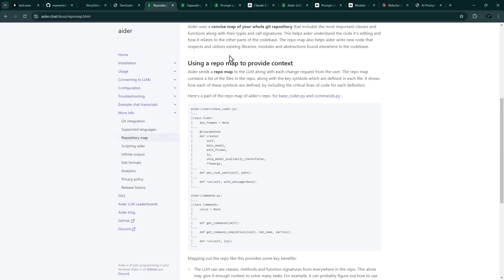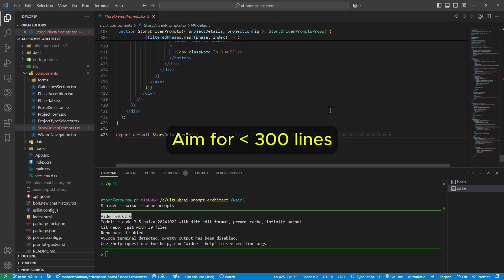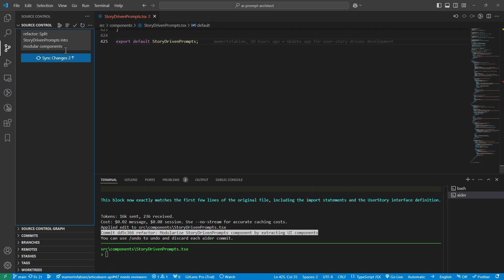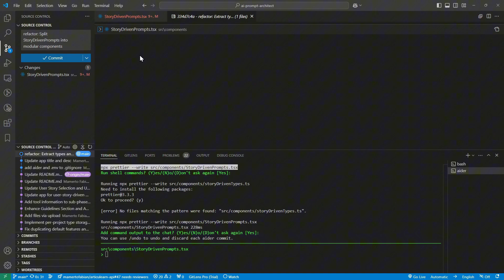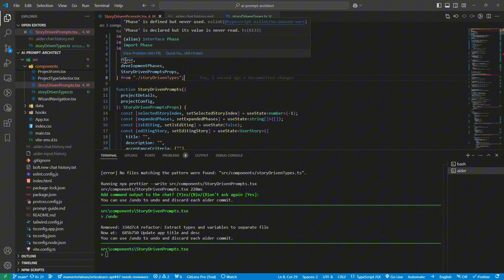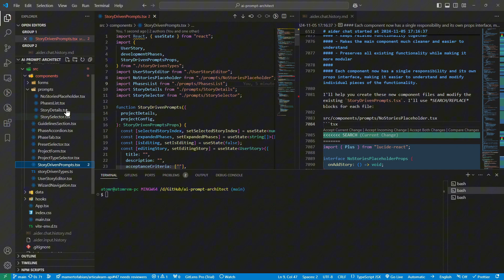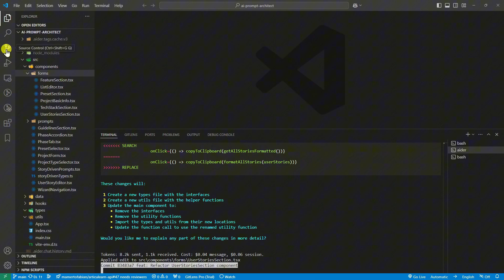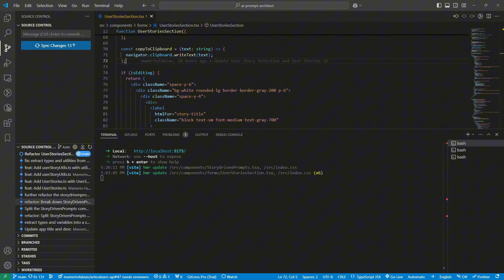Save Money Using Bolt.new: Essential Cost-Saving Tips with Aider & Claude Haiku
Master cost-effective AI development with Bolt.new and Aider! Learn essential techniques to optimize large Bolt-generated files using prompt caching, Claude 3.5 Haiku, and smart refactoring strategies. This practical guide shows you how to manage Bolt.new-generated components efficiently while keeping API costs low. Perfect for developers using Bolt.new who want to maintain high-quality AI-assisted development without breaking the bank. Discover how to handle large Bolt-generated files, implement selective file loading, and leverage Claude AI's web interface for cost-effective development.

What You'll Learn:
 * Utilizing Aider's cost-effective settings to minimize expenses.
 * Leveraging prompt caching to reduce redundant API calls.
 * Adding only relevant files to Aider to focus the AI's attention.
 * Refactoring large files into smaller components for better performance.
 * Using Claude 3.5 Haiku as a cost-effective AI model.
 * Implementing the "Human as Model" approach to apply changes without additional API costs.

Overcoming Challenges:
During the video, we encountered an issue with Aider's inability to create new files. However, troubleshooting was straightforward thanks to Aider's intact chat history. This feature allowed us to revisit previous interactions, understand where things went wrong, and quickly apply the necessary fixes without losing any progress. It's a testament to how Aider's design can aid in efficient problem-solving.

Why This Matters:
As app development becomes more accessible, managing costs is crucial. While tools like bolt.new are effective, they can become expensive over time and lack integration with version control systems like GitHub. Aider offers a flexible, cost-effective alternative, especially for larger projects. By implementing the techniques discussed in this video, you can optimize your workflow and significantly reduce expenses.

A deep dive into the development of AIPromptArchitect with advanced features.
More cost-saving strategies and practical demonstrations.
Tips on using concise syntax libraries like Svelte to further optimize your code (coming in a future video).

Your support helps me create more videos like this!

Thank You & Happy Coding!

UPDATE: The file creation issue demonstrated in this video has been fixed in Aider's main branch. See the pinned comment for installation instructions to get the latest version with the fix.

AI-Driven Coder is produced by Mamerto Fabian, founder of Codefrost

⏱️ Chapters:
00:00 Introduction to Cost-Saving Techniques
00:41 Cost-Saving with Aider's Documentation
00:58 Enabling Prompt Caching
01:03 Using Claude 3.5 Haiku Model
01:31 Setting Up Haiku and Cache Settings
02:04 Handling Large Files Generated by Bolt.new
02:44 Failed Attempt at One-Shot Refactoring
03:49 Divide and Conquer Approach
05:35 Working with Aider's File Creation Issues
08:29 Using Aider with ChatGPT and Claude Web Apps
09:07 Practical Example: Refactoring UserStoriesSection
11:08 Using Svelte for Cost Efficiency
11:23 Recap of Cost-Saving Techniques
11:57 Closing Remarks and Future Content

• Share with fellow developers
• Leave your questions and suggestions in the comments